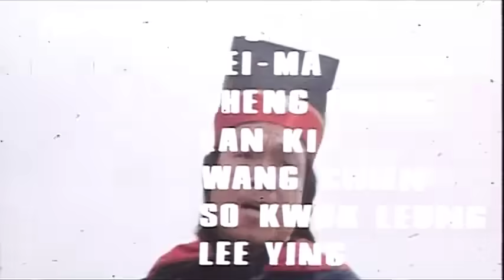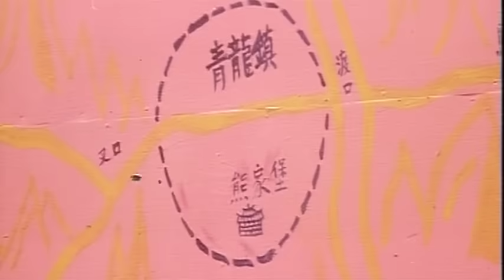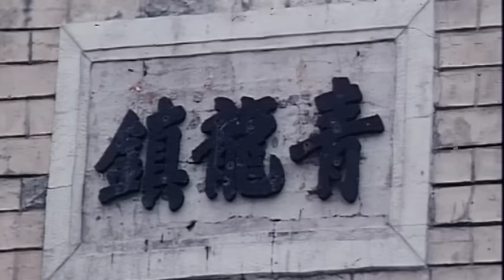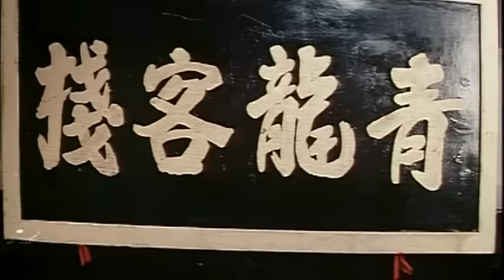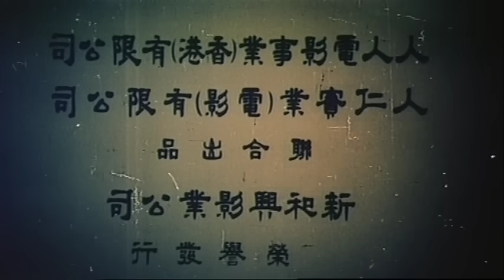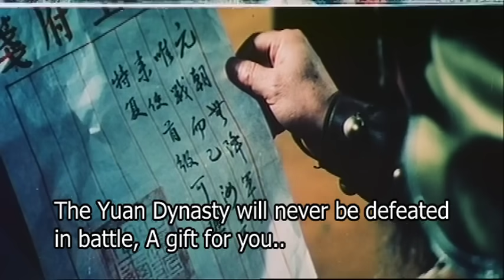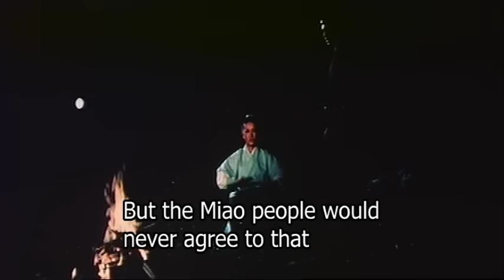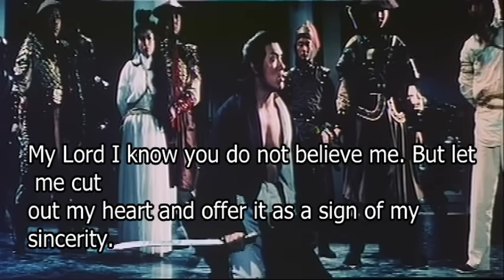Wu Tang Collection - Green Dragon Inn + Dragon Gate (Silver Fox Double Bill)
GREEN DRAGON INN
Director: Wu Mun Hsiung
Cast: Polly Shang Kwan, Sze Ma Lung, Lo Lieh

When an evil land baron's son murders an innocent family, a Marshal is called in to escort him to be executed in the court of law far to the north. With the aid of an army of soldiers, the Marshal must fight off the Land Baron's assassins, who want to try and free his murderous son at every given chance.
DRAGON GATE
Director : Ulysses Au-Yeung Jun
Cast: Hsu Feng, Carter Wong Ka-Tat, Chang Yi, Liu Shang-Chien

Hsu Feng & Carter Wong play Yuan Loyalists who thwart an attack from the Mongol General and Mantis Master Chang Yi. Brilliant lavish production, action packed. Chang Yi's first white hair fox role